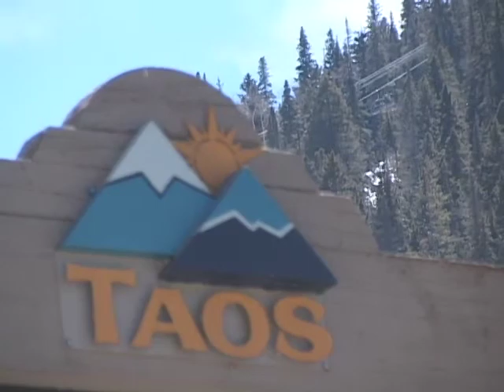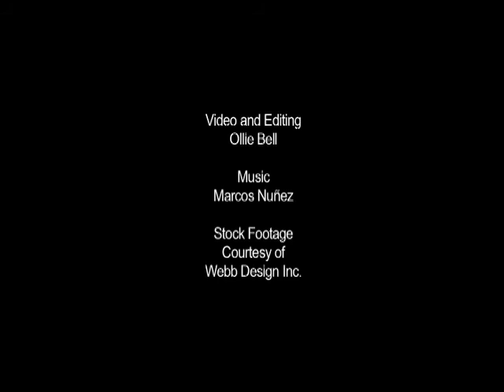Why Taos: Skiing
Locals tell how the awesome skiing brought them (and keeps them) in Taos.